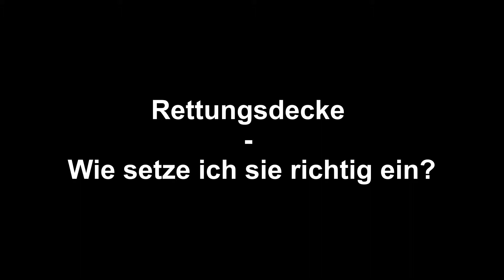Rettungsdecke - Welche Seite zeigt wohin und warum? Einfache und anschauliche Erklärung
Welche Seite einer Rettungsdecke zeigt zum Körper? Bei Unterkühlung und Hitzeschlag? Weitere Experimente, Animationen und dazu passende Arbeitsblätter findest du unter physikdigital.de